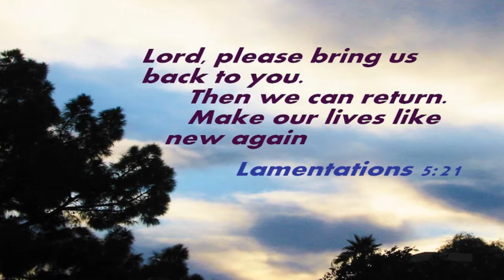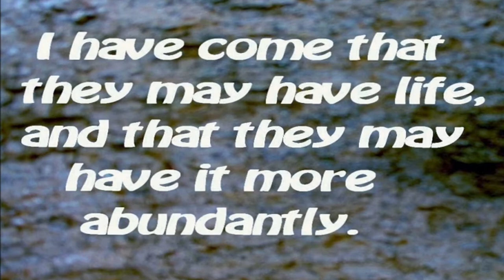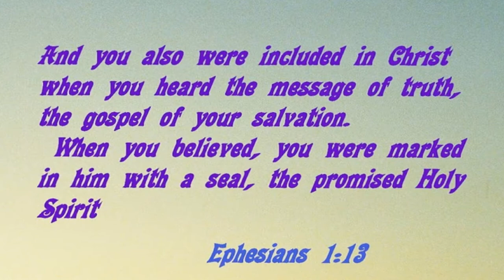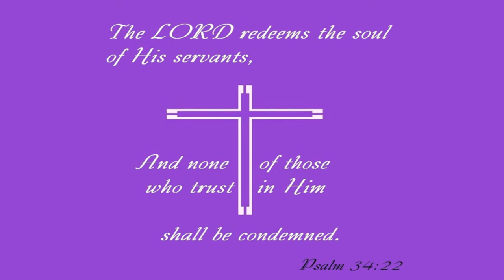96 Show Yourself Pure (Christ Our Life).wmv